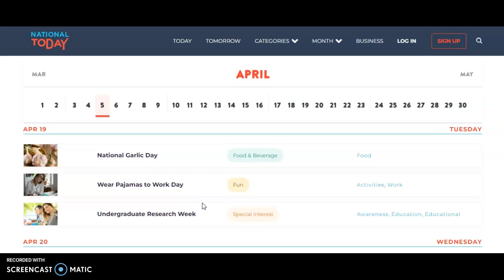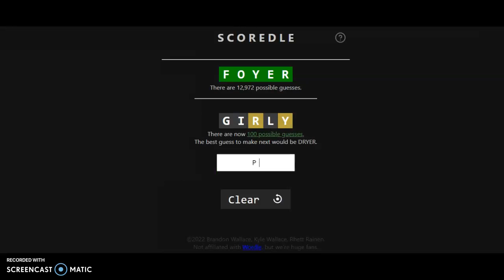Wordle of the Day for 4/19/2022 Tips/Strategies And Answer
Wordle 19 April 2022 | #304 | Episode 56